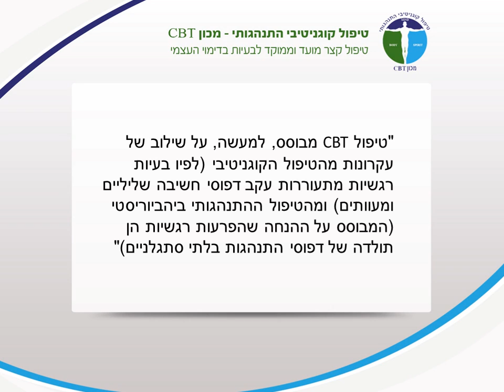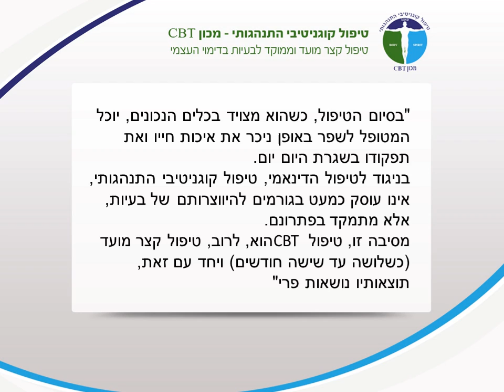למה דווקא לפנות לטיפול CBT על פני טיפולים אחרים?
בשלב הראשון המטפל מזהה את דפוסי החשיבה השליליים והבלתי רציונאליים על מנת להחליפם בחשיבה חיובית וריאלית. לאחר מכן, הוא מסייע למטופל לסגל דפוסי התנהגות חיוביים ופרודוקטיביים.
לדוגמה -- אדם הסובל מחרדה חברתית ישבור את מעגל ההימנעות ממפגשים חברתיים באמצעות חשיפה מתונה והדרגתית, עד להכחדה טוטאלית של הסימפטומים המעוררים את ההתקפים.
בניגוד לטיפול הדינאמי, טיפול קוגניטיבי התנהגותי, אינו עוסק כמעט בגורמים להיווצרותם של בעיות, אלא מתמקד בפתרונם.
מסיבה זו, טיפול CBT הוא, לרוב, טיפול קצר מועד (כשלושה עד שישה חודשים) ויחד עם זאת, תוצאותיו נושאות פרי.